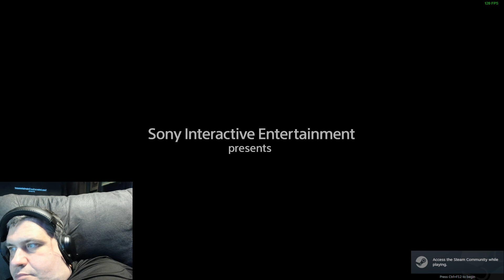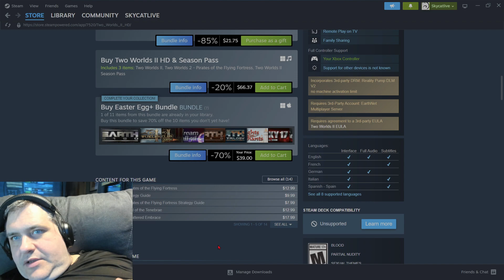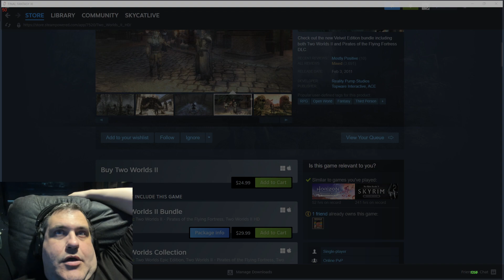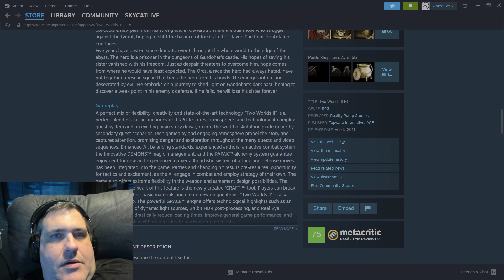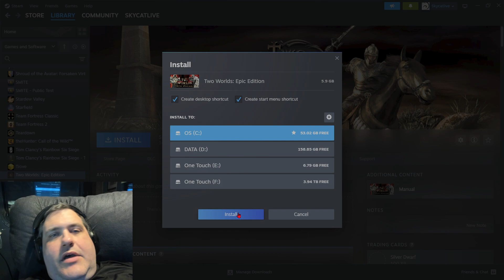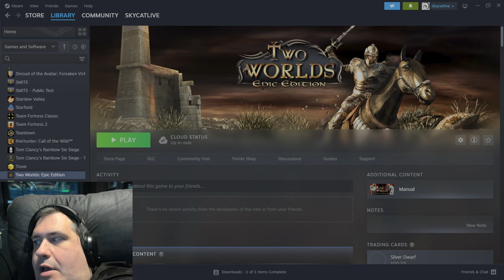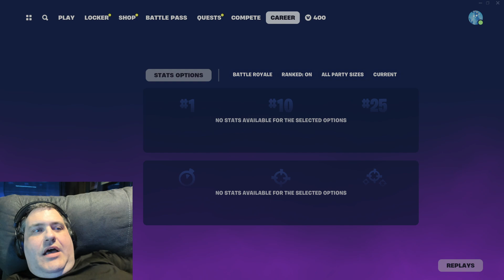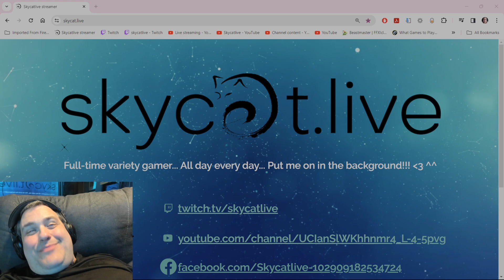Horizon Forbidden West / FFXI Horizon / EvE / Fortnite & THE MMO LIFESTYLE!!! 3/26/24 (PART 3 OF 3)